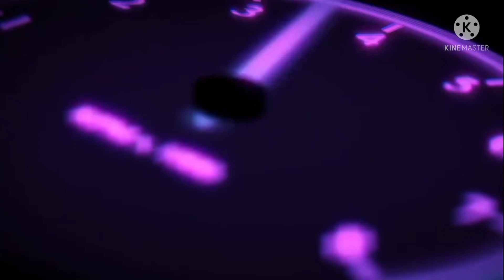JOURNEY OF EMRALD LEAGUE WITH SAM OMEGA RANGER | ONLY 45K+OPPONENTS😰😱 | POWER RANGER LEGACY WARS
AAO CHLO INSTAGRAM PE BAATE KARE